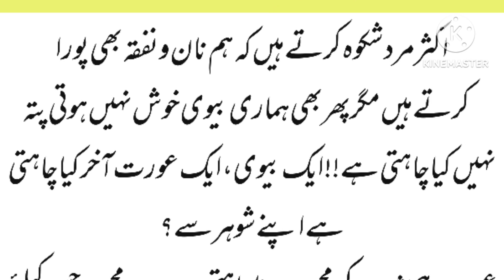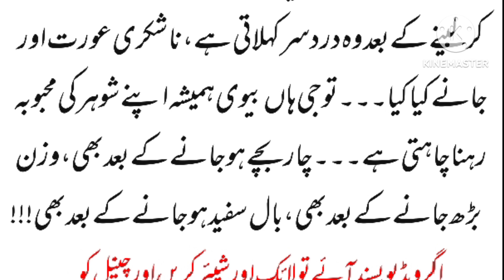بیوی کیا چاہتی ہے ؟